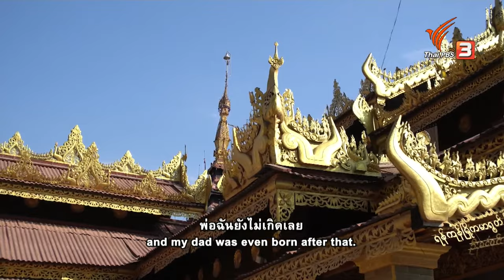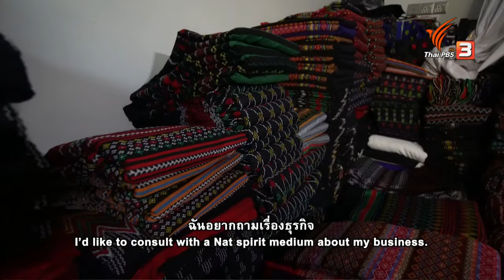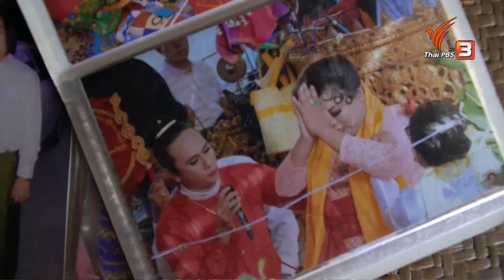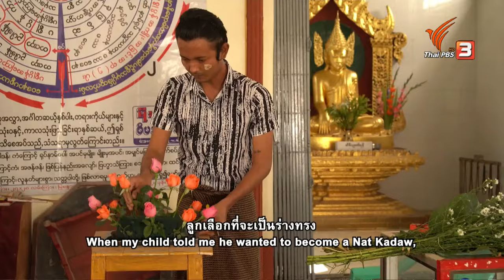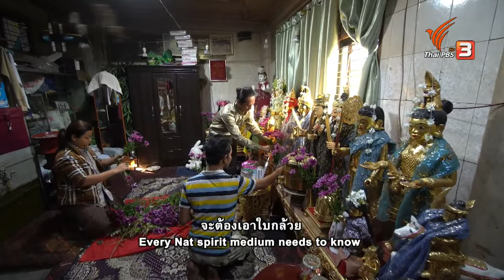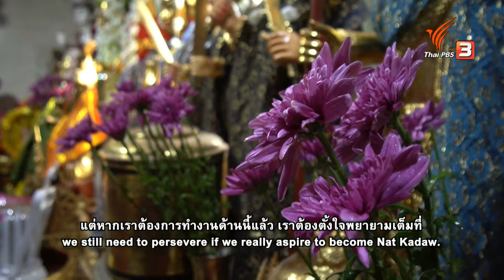BEAUTIES WHO WEAR THE LONGYI SARONGs | Spirit of Asia | May 21st, 2023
• BEAUTIES WHO WEAR THE LONGYI SARONG
Join us, as we follow the stories of the Nat Kadaws, Myanmar’s ambassadors of two worlds. The existence of these spirit mediums rests upon the foundation of belief that they are the messengers between the visible and invisible worlds. Underneath the bright clothing and colorful make-up, we uncover the hopes, dreams and ways of thinking of these gender diverse people whose options in life remain restricted here in Myanmar. Becoming a spirit medium is still the best path for them to take.